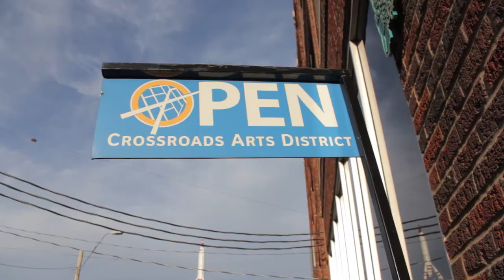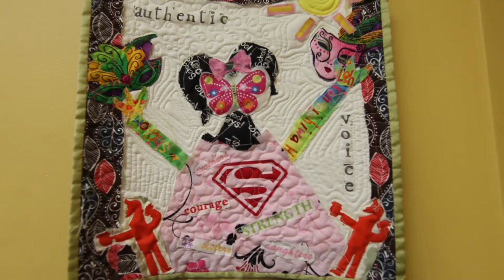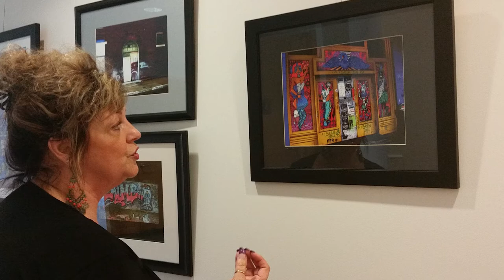ArtsKC Promotes, Supports & Advocates for the Arts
More than 600 people gathered for inspiration and breakfast at Starlight Theatre Oct. 22, 2015 all in the name of keeping the arts in Kansas City alive and well. Mission accomplished Kansas City.